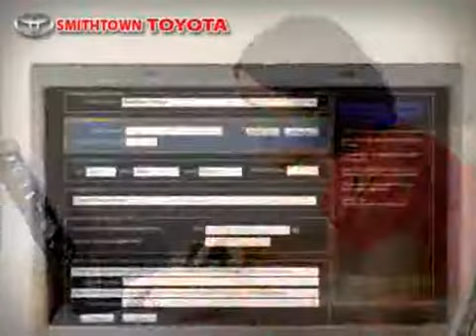2006 Toyota Highlander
2006 Toyota Highlander at Smithtown Toyota